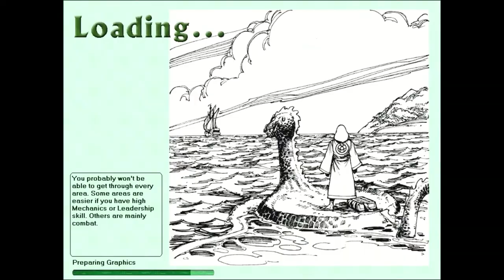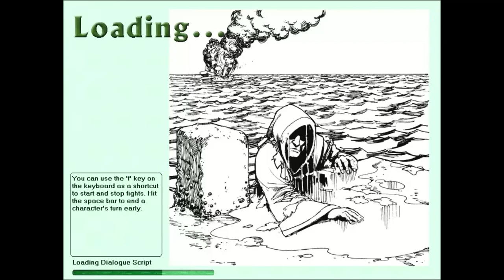Let's Play Geneforge 1: Ep. 31 The Tribal Woods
Continuing his explorations of the region surrounding Kazg, Shaper Evodius heads east to an area that is home to a tribe of independent serviles who owe allegiance to no faction and who have no cultural memory of the Shapers either. Evodius is able to establish affable relations by showing that he is well capable of dispatching the ravenous rogues prowling the woods.